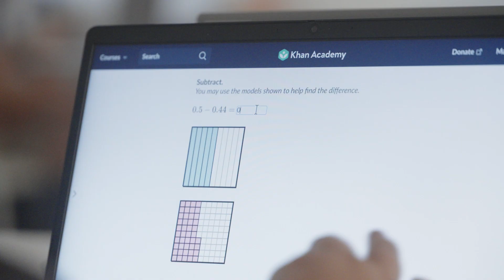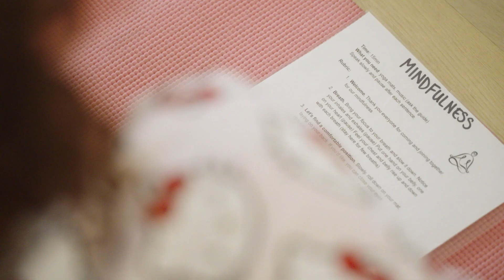Meet Tobin from Acton Academy Fort Lauderdale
Meet Tobin Slaven, Founder of Acton Academy Ft. Lauderdale, a microschool in Florida that challenges learners to take charge of their own education. “When they are engaged in their learning – when it’s learner-driven and they feel that ownership, it happens at a much deeper level.”